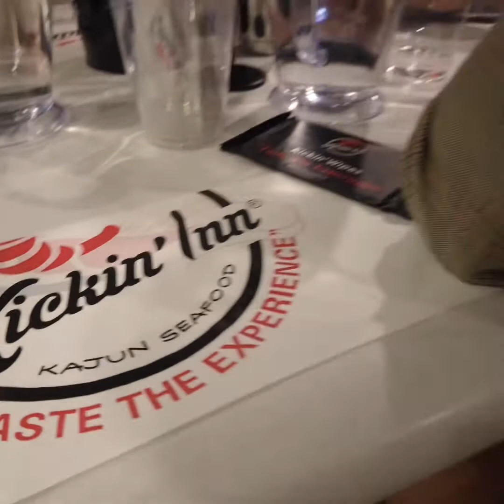Part ll My 3rd Year in Australia/ Australia Life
3yrs Anniversary Syd, Part ll blog adventure. With the gang.